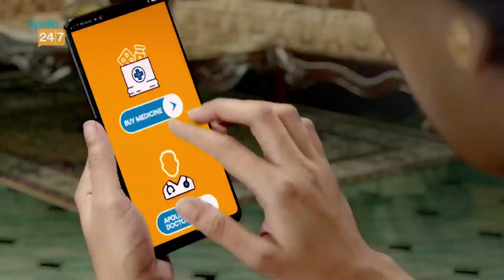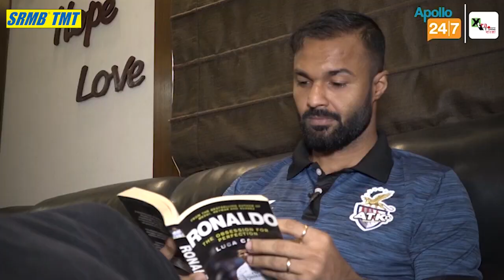Arindam Bhattacharya| বড় ম্যাচ নিয়ে অভিজ্ঞতা শেয়ার করবেন Sc Eastbengal এ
Apollo 24|7:
Our services:
Story Editor:
Story Producer:
Voice: